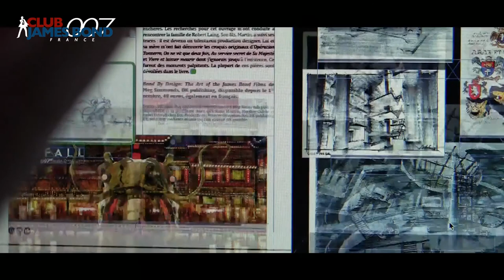Interview de Rémy Julienne - Exposition James Bond Paris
Interview de Rémy Julienne lors du vernissage de l'exposition James Bond à Paris en avril 2016, réalisée avec la collaboration de Yvain Bon, Éric Saussine et Jessy Conjat.

Le Club James Bond France est la plus ancienne et la plus active des associations sur 007 dans le monde. Il est premier par son activité éditoriale, avec chaque année 3 magazines plongeant en profondeur dans l’univers James Bond (Le Bond) et 1 publication haut de gamme (Archives 007). Le Club propose aussi à ses membres des rencontres 100 % bondiennes : invités prestigieux, avant-premières ou projections de films, festivals, rencontres avec les acteurs et créateurs de la saga, ou encore visite des lieux du tournage… Enfin, le Club propose une encyclopédie bondienne en ligne, entièrement libre, enrichie en permanence de documents et de ses propres productions.